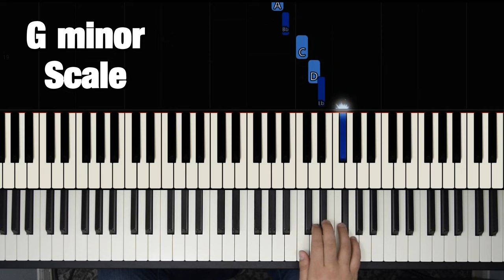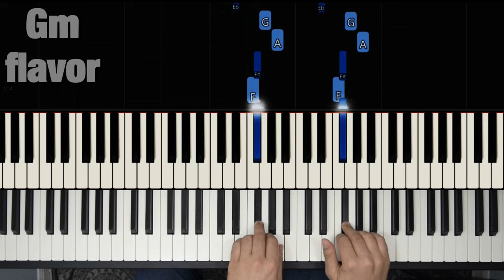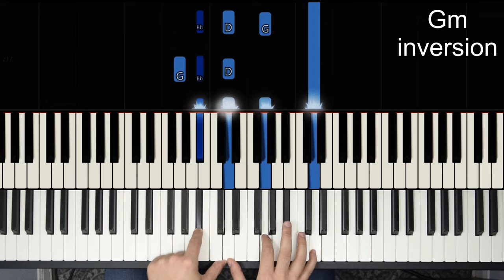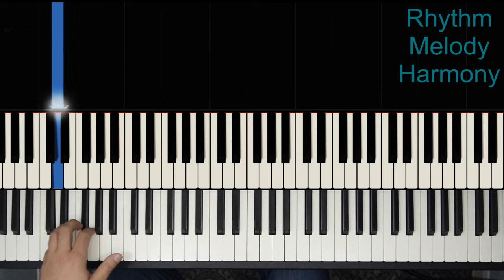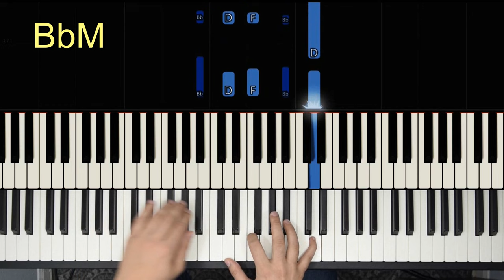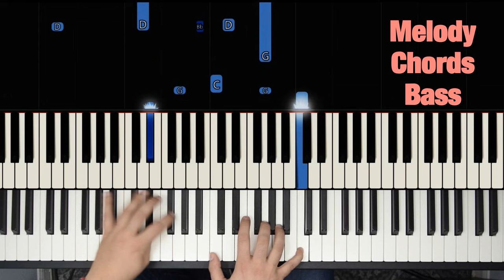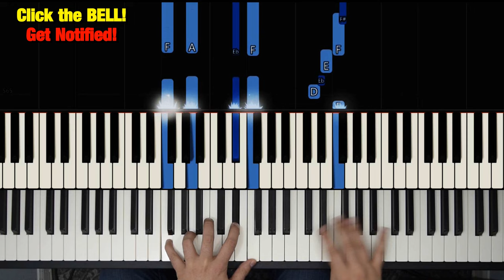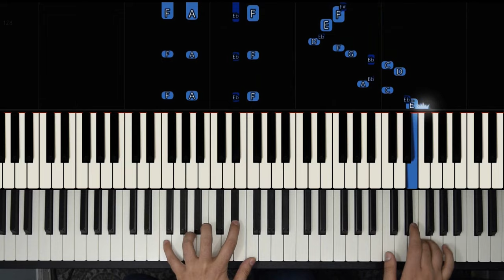CHOPIN - BALLADE NO. 1 IN G MINOR - PIANO TUTORIAL (HOW TO PLAY LESSON) (Part 1 of 4)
Step by step FULL piano tutorial lesson on how to play Ballade No.1 in G minor Op.23 by Chopin Part 1. (Complete Free with all Parts)

1- "Tristesse" Etude Op. 10 No. 3
2- "Revolutionary" Etude Op. 10 No. 12
3- "Aeolian Harp" Etude Op. 25 No. 1
4- "The Bees" Etude Op. 25 No. 2
5- "Wrong Note" Op. 25 No. 5
6- "Butterfly Etude" Op. 25 No. 9

LESSON GUIDE
Part 1 | Play Through: 00:00
Bars 1-7 | Preparatory | Gm Scale | Chords:  01:58
Bars 1-7 | Absus | Phrasing | Unison | Rests: 03:22
Bars 1-7 | Play Through: 06:53
Bars 8-10 | D7 Gm | Inversions | Passing Tone: 07:23
Bars 8-10 | Play Through: 08:15
Bars 11-13 | Repeat | D7 Gm A7 DM: 08:58
Bars 8-13 | Play Through: 09:40
Bars 8-13 | Melody & Chords Practice Tips: 10:10
Bars 8-13 | Counting & Phrasing: 11:13
Bars 13-16 | Melody & Chords: 12:15
Bars 16-20 | Repeat: 13:08
Bars 8-20 | Play Through: 13:30
Bars 21-24 | Melody & Chords | Bass Notes: 14:18
Bars 25-35 | LH Pattern | Trill: 16:25
Bar 33 | Grouping | Fingering: 18:28
Bar 33 | Practice Tips | Rhythms S-F F-S S-FFF-S: 19:23
Play Through: 20:20

THIS VIDEO IS ABOUT HOW TO PLAY - CHOPIN - BALLADE NO.1 IN G MINOR (OP.23) PIANO TUTORIAL LESSON Part 1